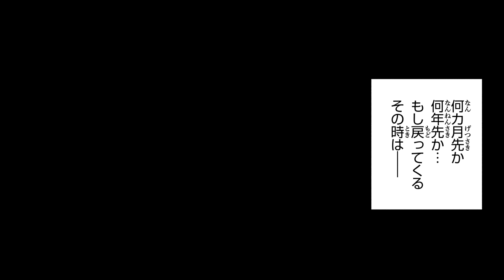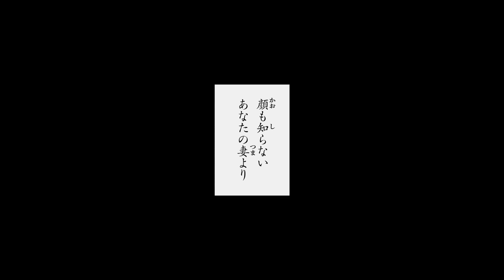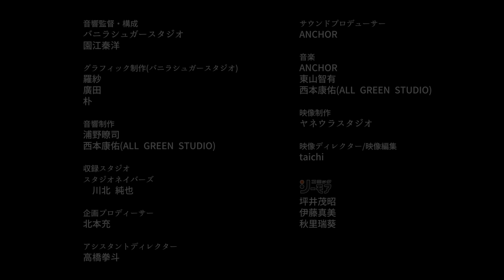【CV：日岡なつみ & 阿部敦】「拝啓見知らぬ旦那様、離婚していただきます」限定ボイスコミック【マンガ動画】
二人の不器用なすれちがいの恋を描く溺愛ラブストーリー『拝啓見知らぬ旦那様、離婚していただきます』を限定ボイスコミック化！日岡なつみさん、阿部敦さん等人気声優のキャラクターボイスを臨場感溢れる立体サウンドと共にお届けします！※イヤフォンでのご視聴推奨♪

★『拝啓見知らぬ旦那様、離婚していただきます』作品はコチラ

※コミックシーモアに新規登録された方限定！

■作品内容/あらすじ

『拝啓 見知らぬ旦那様、8年間放置されていた名ばかりの妻ですもの、この機会にぜひ離婚に応じていただきます』

商才と武芸に秀でた、ガイハンダー帝国の子爵家令嬢バイレッタ。彼女には、8年間顔も合わせたことがない夫がいる。伯爵家嫡男で冷酷無比の美男と噂のアナルド中佐だ。

しかし終戦により夫が帰還。離婚を望むバイレッタに、アナルドは一ヶ月を期限としたとんでもない“賭け”を持ちかけてきて――。

周囲に『悪女』と濡れ衣を着せられてきたバイレッタと、今まで人を愛したことのなかった孤高のアナルド。

二人の不器用なすれちがいの恋を描く溺愛ラブストーリー開幕！

★主題歌MVも同時配信中！

■目次
00:00~ イントロダクションPV
00:49~ 本編

■CV声優リスト
バイレッタ【CV：日岡なつみ】
アナルド【CV：阿部敦】

ワイナルド【CV：野辺健太】
シンシア【CV：月本こうこ】
ドレスラン中将閣下【CV：北山恭祐】
ミレイナ【CV：村田綾野】
バイレッタの父【CV：北山恭祐】

★『コミステ！by コミックシーモア』とは？
『マンガ愛が、止まらない』をキーワードにマンガとエンターテインメントを融合！
まだ見ぬマンガとの出会いや新しい楽しみ方を発信！全マンガ好きのためYouTubeチャンネル♪

■限定ボイスコミックが続々公開中！

▽「デブとラブと過ちと！」

▽「家政夫のナギサさん」

▽「永久指名おねがいします！」

▽「椿くんの熱におぼれたい」

今後の新作リリースもお楽しみに♪

◎コミックシーモア関連情報はコチラ

▷国内最大級の電子書籍配信サイト「コミックシーモア」